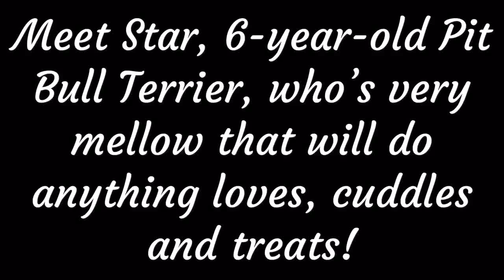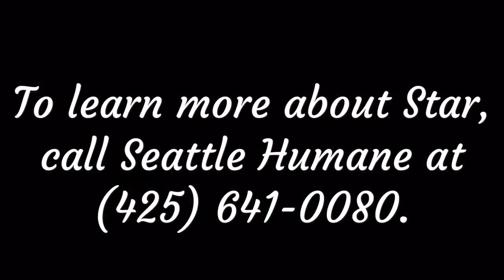Star adopted!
Meet Star, a beautiful 6-year-old Pit Bull Terrier! She's a happy go-lucky girl waiting to wiggle her way into your heart. Star is not only a beauty, but has some brains about her. She can sit, walks nicely on leash and will work super hard for treats.

As with all of our dogs, Star has been spayed, microchipped, vaccinated and behavior-tested. She will go home with a certificate for a veterinary examination and an identification tag. PLUS, most dog adoptions include 30 days of pet insurance from Trupanion and a training rebate when you complete a dog behavior course - a great way to start off on the right paw!

To learn more about Star, visit her at the Seattle Humane Society at 13212 SE Eastgate Way in Bellevue, give us a call at , or email .